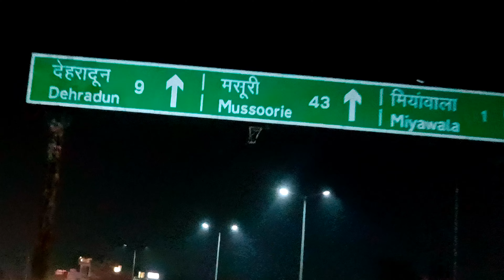Barhapur to Mussoorie Yatra 2024